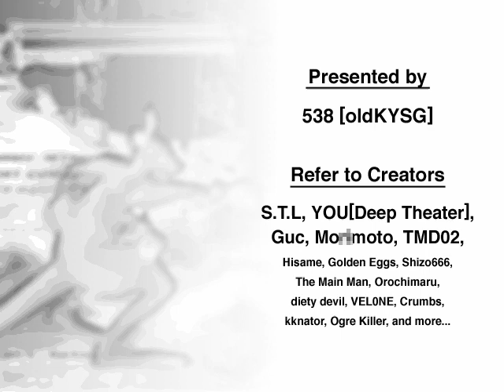Tekken Tag 2 Multi Character Combo Video #2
TTT2 random combo clip #2 (Rough sketch combos).